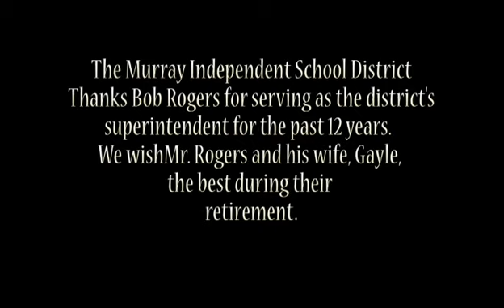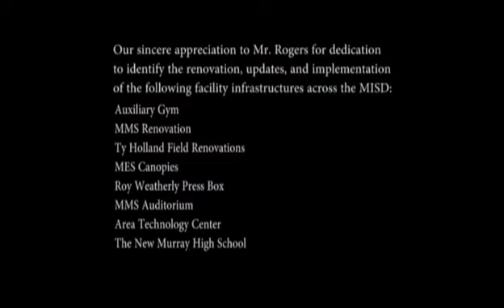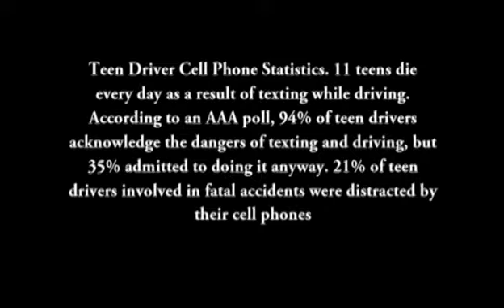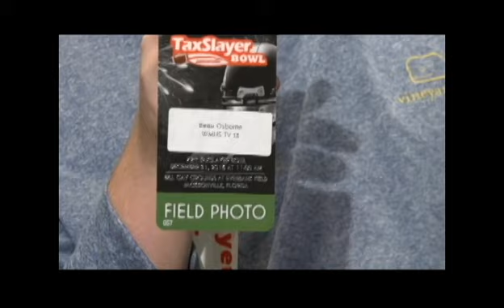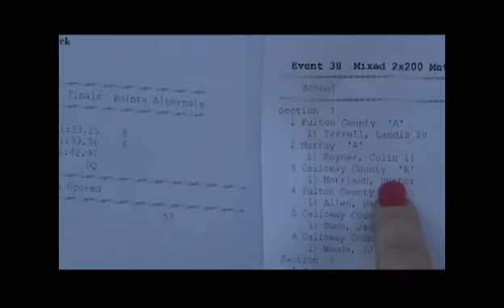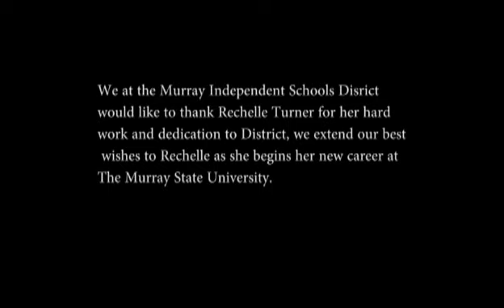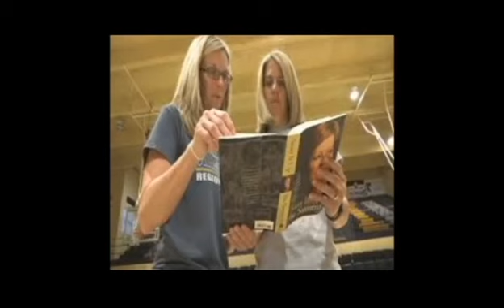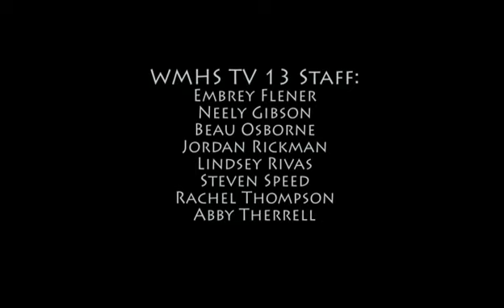2017 Murray High School Tiger Stripes WMHS TV 13 Summer Show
WMHS TV 13 Students produce the Murray Independent School District 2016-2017 Tiger Shows.  During the 45 minute show, a retirement tribute to Bob Rogers, MISD superintendent,  a state award winning piece about Murray's Basketball programs, and an inside look at one of Murray's unsung Heroes.